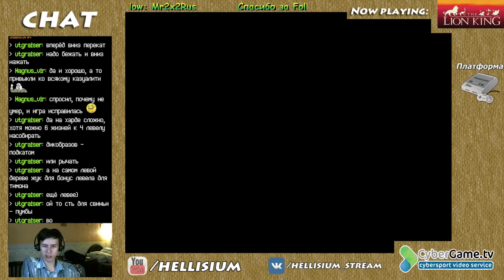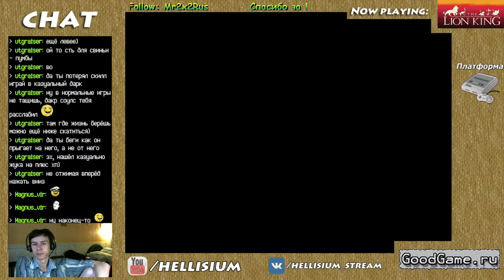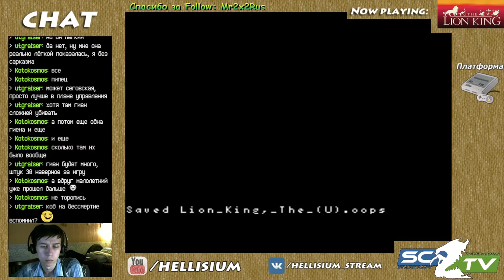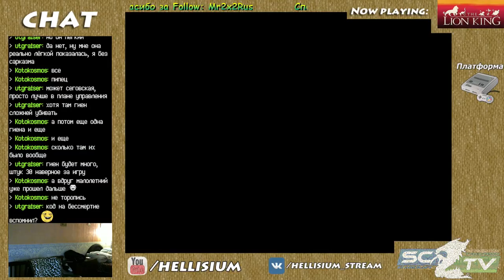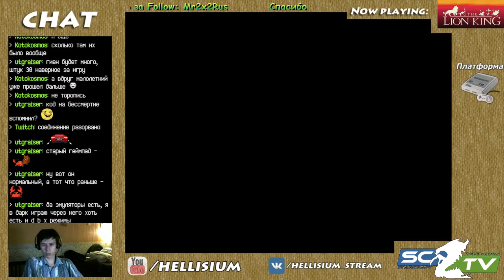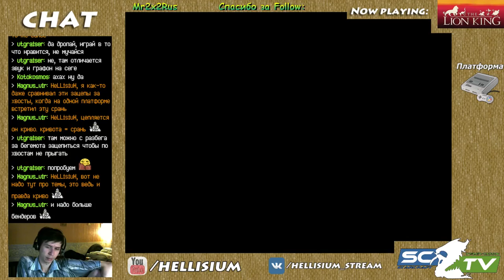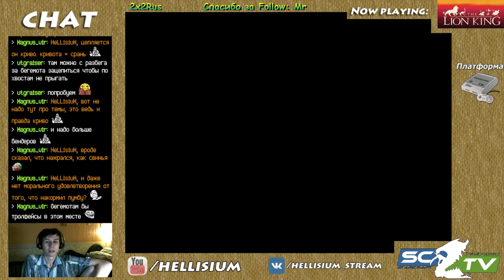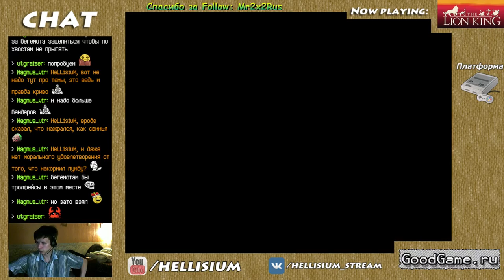Lion King, SNES(02.07.2016)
Просто играем в Lion King.

За реквест спасибо зрителю — utgraiser.